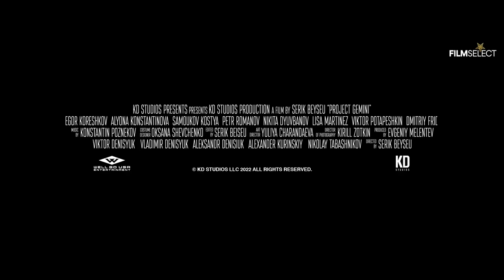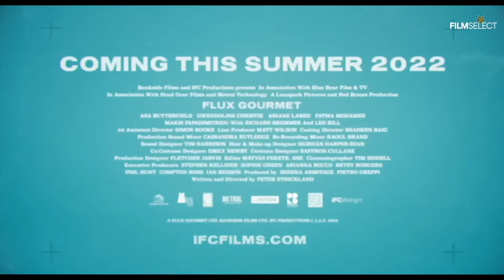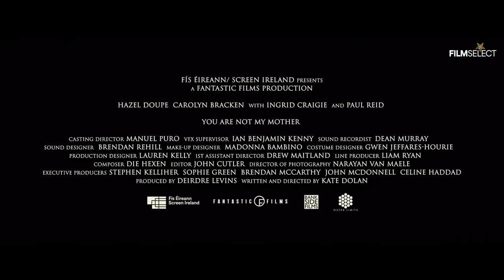TOP UPCOMING MOVIES 2022 (Trailers)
Top upcoming movies coming in 2022

00:00 Doctor Strange 2: In The Multiverse Of Madness
02:16 The Batman
03:16 Project Gemini
05:02 After Yang
07:11 No Exit
09:40 The Cursed
11:42 Asking For It
13:31 Men
15:04 Flex Gourmet
16:28 You Are Not My Mother All trailers with courtesy of the rightholders. | All rights reserved. ©